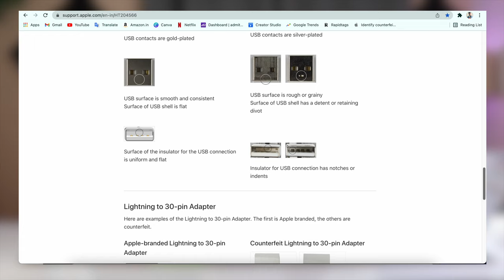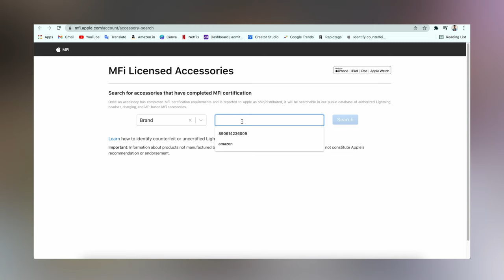Best Charger and Cable for iPhone | Best MFi iPhone Charging Cables | iPhone Charger Buying Guide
iPhone charger buying guide.

Best iPhone Chargers adapter:-
Apple 20W USB-C Power Adapter
Apple 5W USB Power Adapter

Best iPhone Charger cable:-
Amazon Basics USB-C to Lightning

ESR USB-C to Lightning Cable
boAt LTG 650 Type C to Lightning
Belkin Apple Certified Lightning to USB
Zebronics Type-C

Video Tag